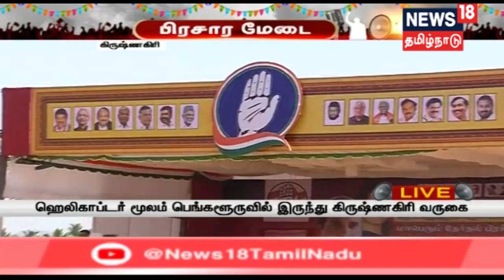சேலத்தில் வாக்குசேகரிக்கும் ராகுல் காந்தி | பொதுக்கூட்டத்தில் பங்கேற்று உரையாற்ற உள்ளார்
கிருஷ்ணகிரியில் மதசார்பற்ற முற்போக்கு கூட்டணி வேட்பாளர்களை ஆதரித்து காங்கிரஸ் கட்சியின் தேசிய தலைவர் ராகுல் காந்தி பரப்புரையை மேற்கொள்கிறார், இது குறித்த கூடுதல் தகவல்களுடன் உங்கள் நியூஸ்18 தமிழ்நாடு